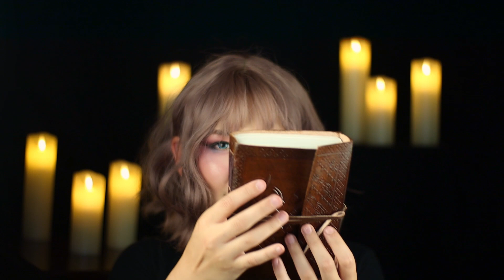ASMR Kind Witch Rescues You 🔮✨(Fantasy RP, Storytelling, Apothecary, Personal Attention) TheoASMR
Hello traveler! I am the kind witch that rescues you in this swan lake inspired fantasy rp. Through storytelling, discover the lore of the enchanted forest and stop by my apothecary so I can heal you and give you some personal attention.

Who else used to watch Barbie Swan Lake? I love the story behind it so I put some extra twists to it and created this fantasy world that we may revisit in the future! I hope you enjoy and find some rest.
Time stamps:
0:00 Sounds of the enchanted forest
0:26 Light book tapping and meeting the witch
1:47 Storytelling - Rothbart
4:10 Book tapping, Storytelling - The Book of Forest Lore and the Magic Crystal
7:01 Checking your wounds
8:13 Tapping on book, adding ingredients to mortar
10:51 Using mortar and pestle, whispering
13:21 Giving you a token and sending you on your way